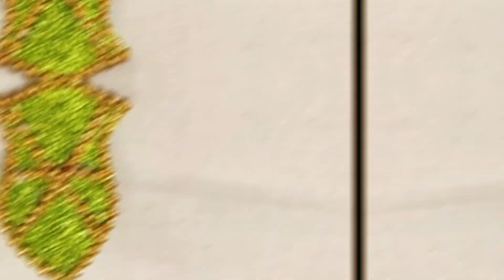Nalain pak/ make Nalain pak easily/ Nalain pak making idea/ 12 Rabi ul awal craft.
In this video I made nalain pak badge with glitter sheet for 12 rabi ul awal.
              Thanks
Nalain pak/ make Nalain pak easily/ Nalain pak making idea/ 12 Rabi ul awal craft/ nalain Shareef /nalain pak badge / diy nalain pak badge / diy 12 rabi ul awal crafts/